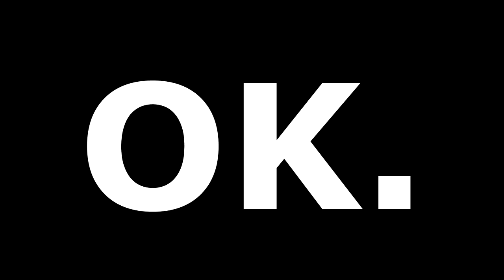Rund um Zschopau 2018 - Enduro Rennen | VLOG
Glück auf,

Rund um Zschopau war geil und wir hoffen ihr habt Spaß beim schauen.